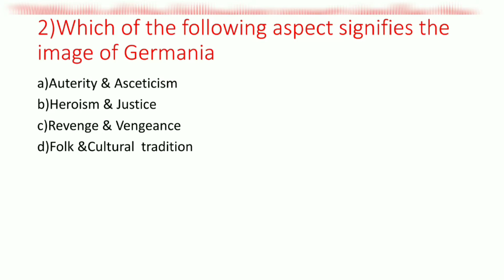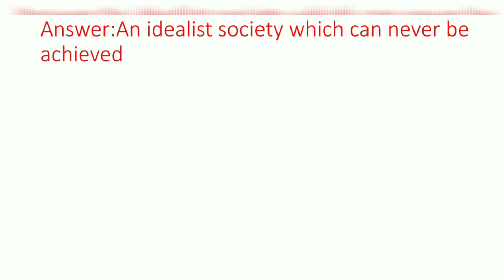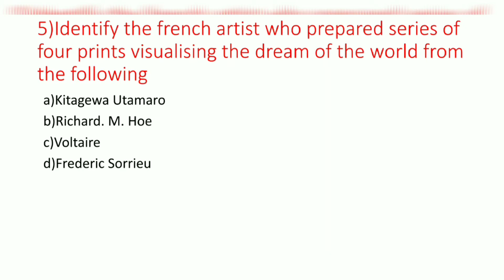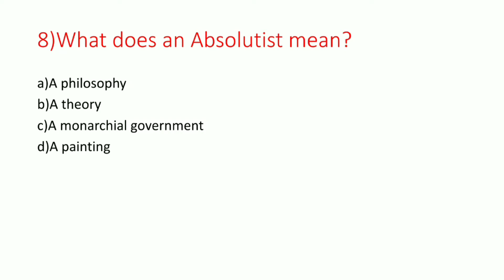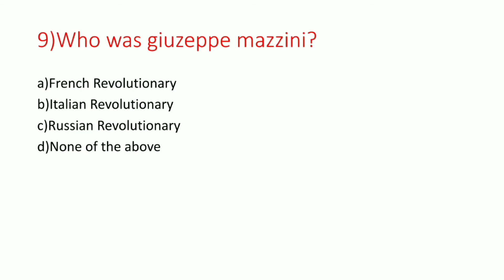NCERT CLASS 10|CHAPTER 1|HISTORY |THE RISE OF NATIONALISM IN EUROPE |MCQ QUESTIONS PART 1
Description for NCERT History CLASS 10  in Malayalam Part 1
Due to lockdown, many students are facing difficulties in learning. I am planning to have sessions from class 5-10 science, mathematics & social studies.  Physics, chemistry, biology for 11 and 12 students
Topics discussed here:-
1.French revolution and the idea of the nation
2.The making of nationalism in Europe
    i)The aristocracy and the New middle class
   ii)What did liberal nationalism stand for?
   iii)A new conservation after  1815
   iv)The Revolutionaries
3)The aɡe of revolution  (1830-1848)
   i)The romantic imaɡination and the national            feelinɡ
  ii)Hunɡer,hardship and popular revolt
 iii)The revolution of the liberals

4)The makinɡ of Ɡermany  and Italy
 i)Ɡermany-can the army be the architect of a nation?
ii)Italy unified

5)Visualisinɡ the nation
6)Nationalism and Imperialism
നിങ്ങളുടെ  വീട്ടിലോ  കുടുംബത്തിലോ CBSE പത്താം  ക്ലാസ്സിൽ  പഠിക്കുന്നവർ  ഉണ്ടെങ്കിൽ  ഷെയർ ചെയ്യുക🥰.

 Class 10 history civics chapter 7

Ncert class 10 ENGLISH  THE NECKLACE
SCIENCE CHAPTER 9 HEREDITY & EVOLUTION
Geography chapter 7 LIFELINES OF NATIONAL ECONOMY
Money & Credit
part 3

Ɡeoɡraphy chapter 6
Manufacturinɡ Industries